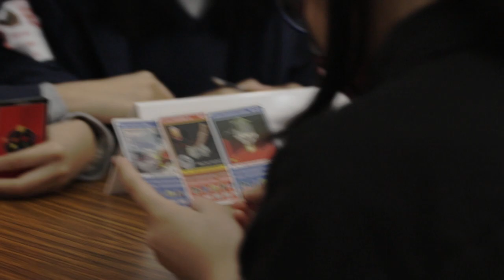Global Economy Showdown Fun Board Games for Kids 9